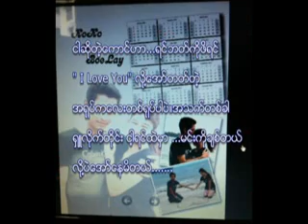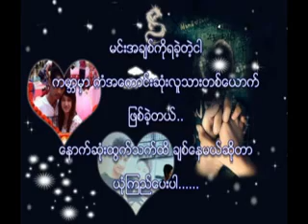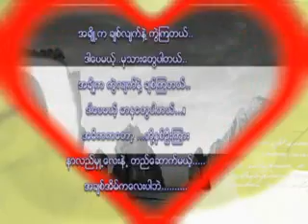For Thet Mobile Device Compatible MP4 320x240